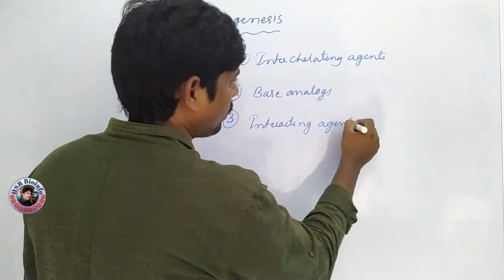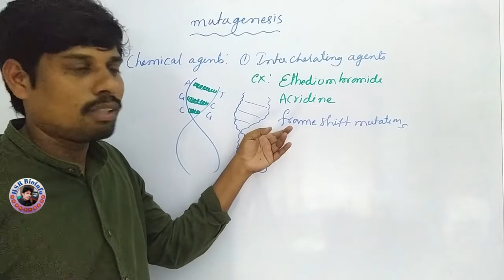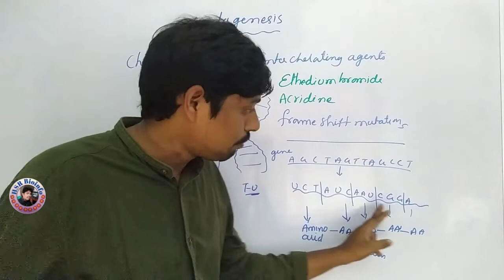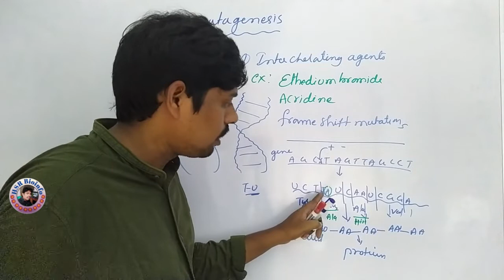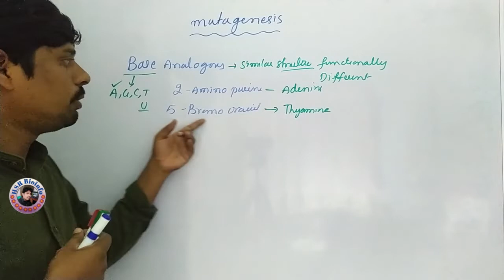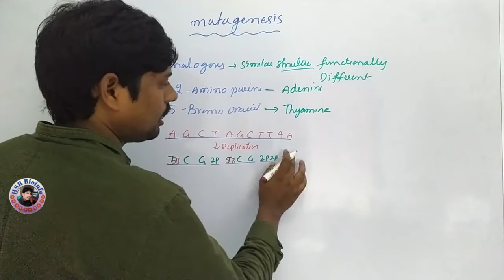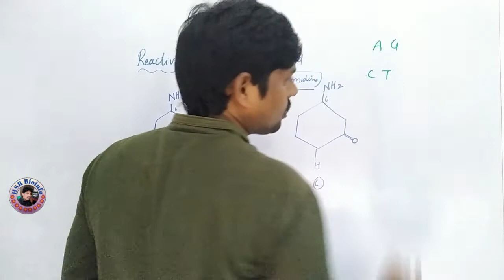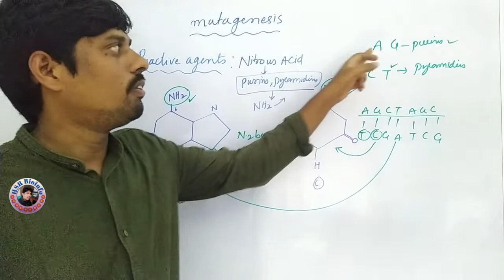Mutagenesis: Chemical Agents (Base analogs, inter chelating agents) | Genetics | HSR Bioinfo